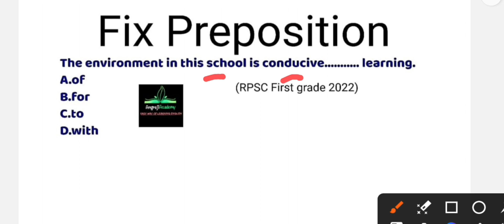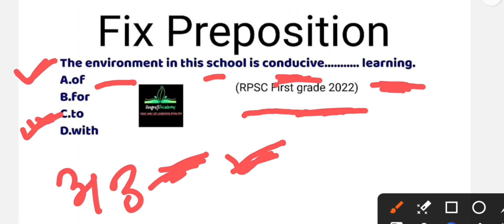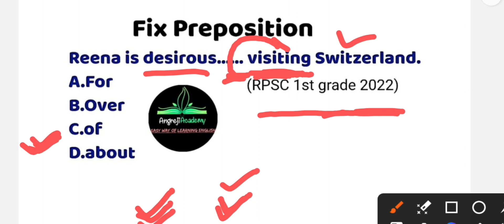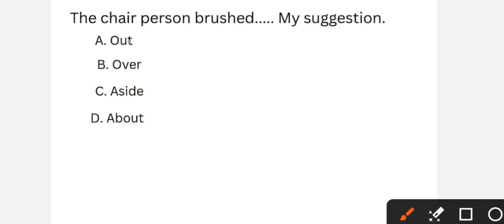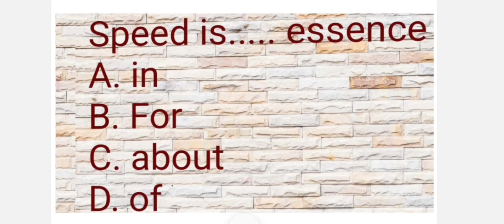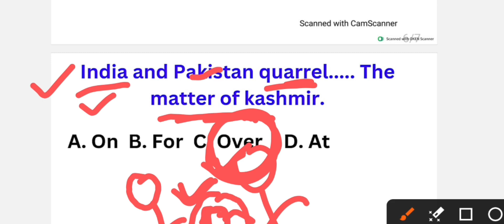Fix Preposition|Reet Exam|second grade|First grade|Important fix preposition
this vedio is very important for all competitive aspirants